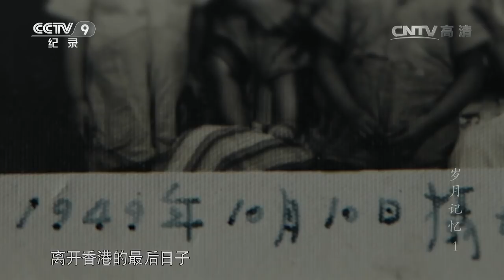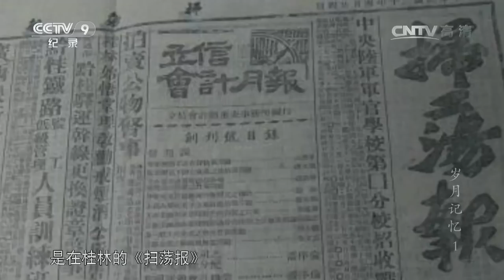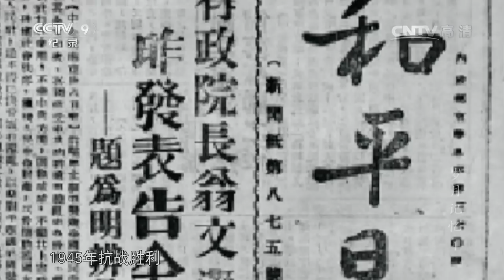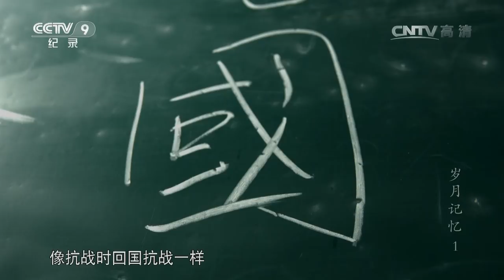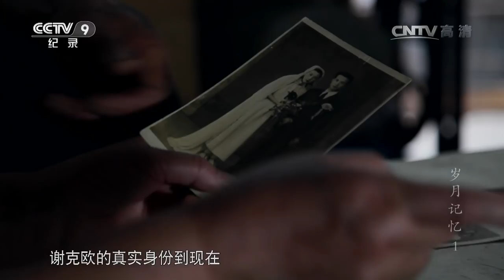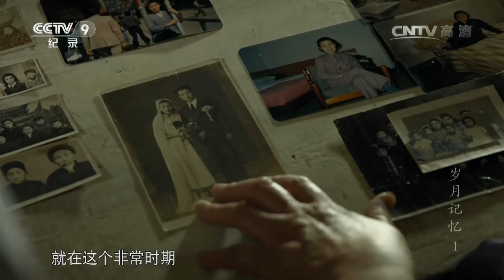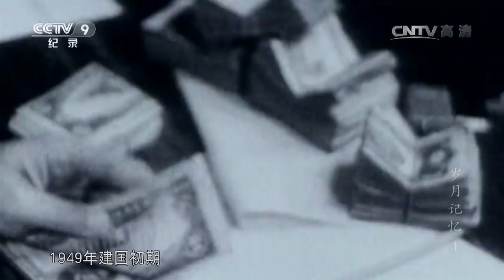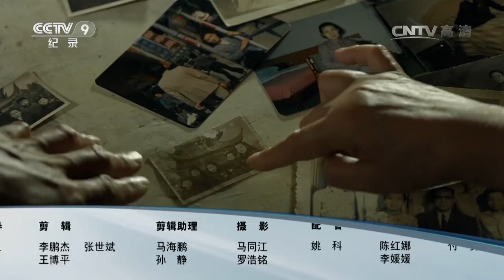《岁月记忆》第一季 第一集 回乡之路 | CCTV纪录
本期节目主要内容： 1949年10月，中国人民解放军由湖南向广州进军，国民党守军面对势如破竹的解放军，已无力抵抗。而香港因属英国殖民地，暂时隔绝了国共战火。程曙华和谢克欧带着自己的四个儿女从香港踏上了返乡的旅程，战火纷飞的年代，一家五口人辗转先到广州，临上火车前，父亲谢克欧突然决定留下，而母亲程曙华带着四个孩子继续往老家湖南岳阳出发，这中间到底有何隐情？

不同的空间地域，不同的身份和经历，但他们经历的，都是记忆深处，最刻骨铭心的那些事。1949年前后，那些被新旧世界改变的，普通人的生活与命运。这些民间和个体的亲历故事，恰恰是那个时代所有人的共同记忆。